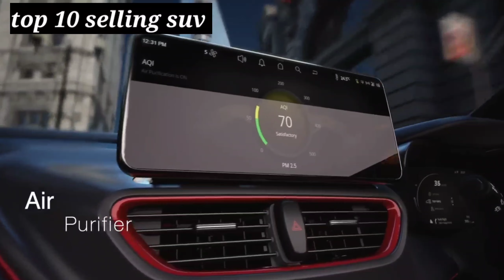Top 10 Best Selling SUV In June 2023 | Top 10 selling cars in india june 2023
top 10 selling cars in june 2023
top 10 selling cars in june 2023 in india
top 10 car sales in june 2023

Which car should I buy in 2023?
What is the most sold car in the world 2023?
What car is highest in demand right now?
What happened to cars in 2023?

Top 25 selling cars in June 2023
Top 10 selling cars in india june 2023
Top 25 selling cars in May 2023 in India
Top 25 selling cars in june 2023 in India
Top selling cars In india 2023 june
Top 5 selling cars in India 2023

Best Selling Car Brands June 2023 | ASY

Top 25 Best selling cars June 2023| Latest
car sales June 2023

Top selling car brand in June 2023 | 14 Car
brand india 2023

best selling car in
top 10

Top 10 Selling Cars in June 2023 | TATA HYUNDAI हाथ धो के पीछे पड़े है MARUTI के .

Top Selling Cars june 2023 लिस्ट से बाहर  Top 10 best selling cars in june 2023 in india

Top 10 Best Selling cars In June 2023 | Nexon के तो बुखार हो गया

top 25 cars June
best selling cars june 2023
top 25 selling cars June 2023
top 25 cars india
best 25 cars June 2023
best selling cars 2023
top 25 best selling carrs india 2023
best selling cars in india June 2023
June 2023 best cars
Altroz
tata motors
top 25 selling cars india
top 25 best selling carrs June 2023
top selling cars June 2023

top 10 cars under 10 lakhs
top 10 cars
Grand vitara
Brazza
creta
best selling cars in June 2023
top 10 cars 2022
top 10 cars june 2023
top 5 cars under 8 lakhs
top cars in june 2023
mahindra Scorpio classic 2022
brezza 2022
new brezza base model
top 10 cars in india under 10 lakhs
tata punch